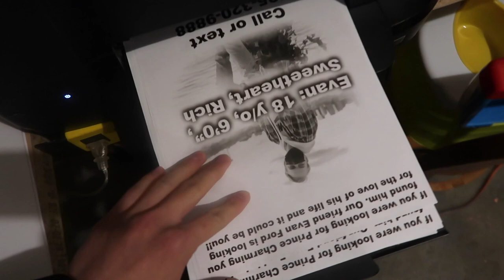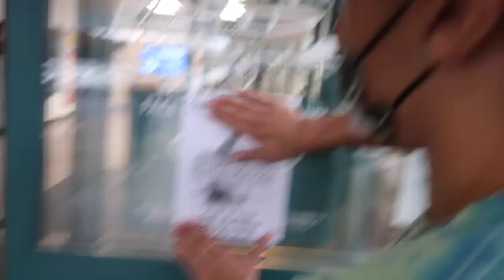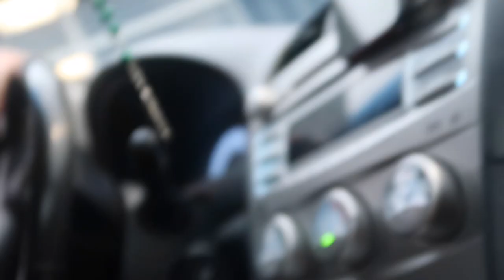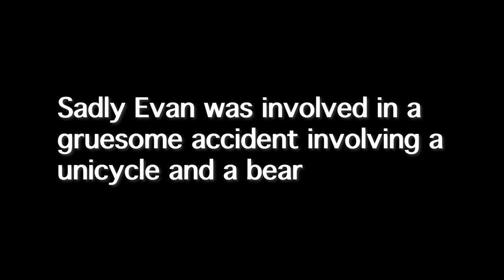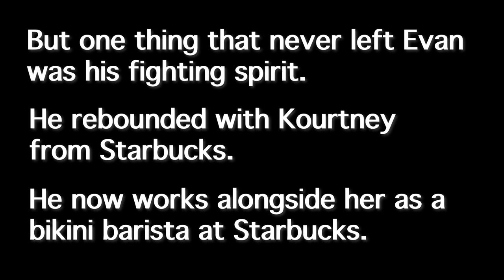NFL PLAYER GETS OUR FRIEND A DATE (TAYLOR RAPP)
Our friend Evan Ford is a studmuffin.